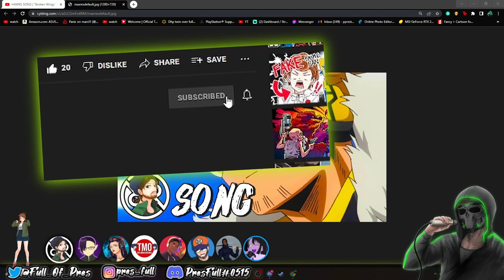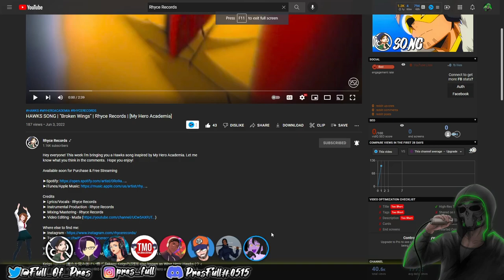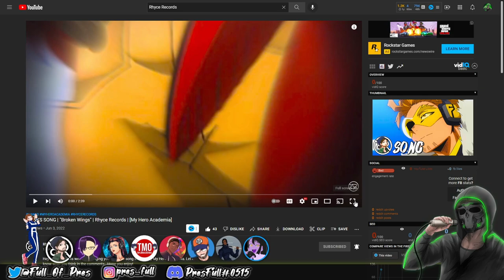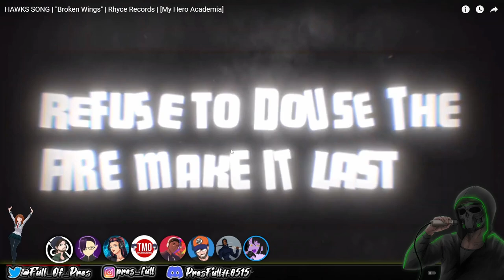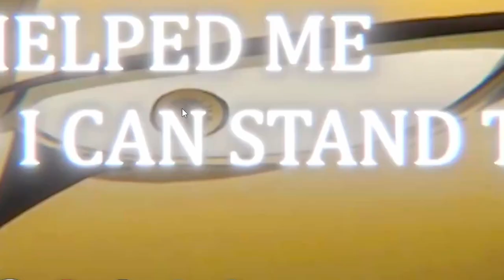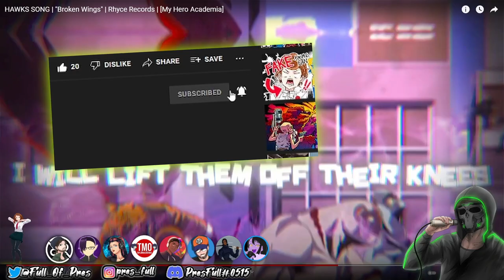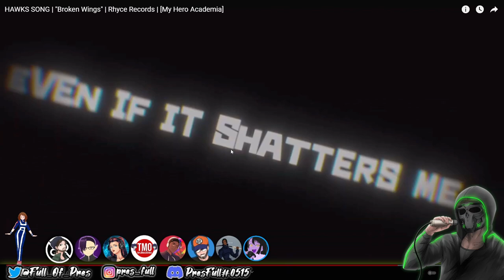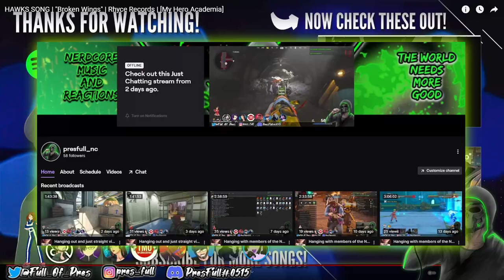(PresFull REACTION!!!) HAWKS SONG | "Broken Wings" | Rhyce Records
YO this was MAD cozy and SUCH a vibe!!! Loved this song and Rhyce brought it with his presence and vocal performance BIG TIME!!!

Gonna be bumpin' this track for sure it's such an easy listen!!!